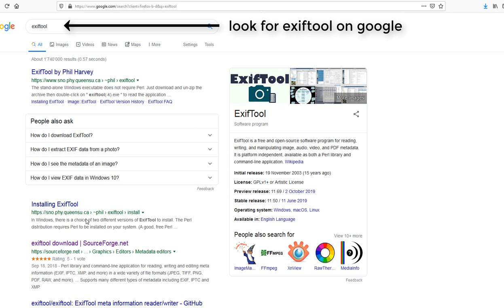How to check Camera Shutter Count ?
Hello all,

In this video, I show you a quick method to check your camera shutter count. As well as other useful information. This is important to know when you buy or sell a camera second hand.